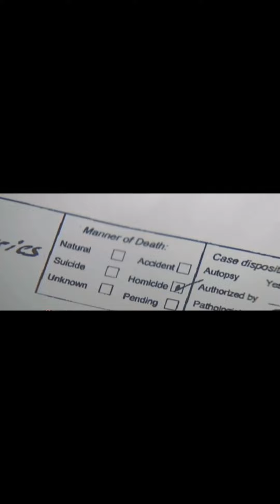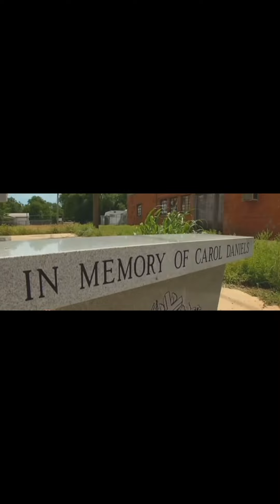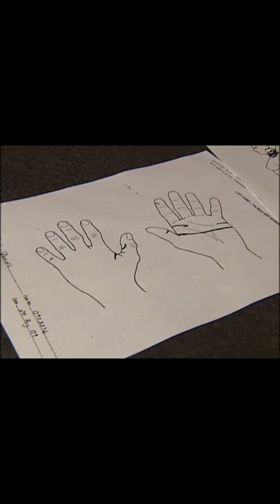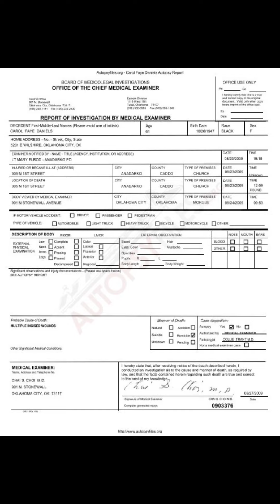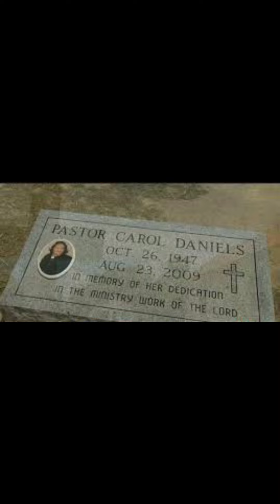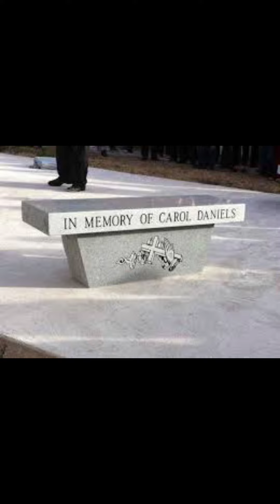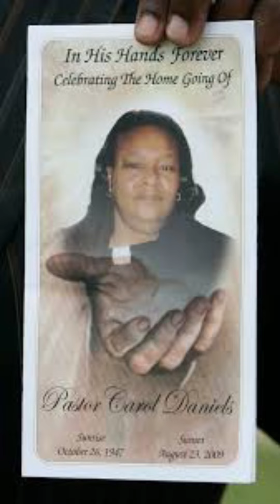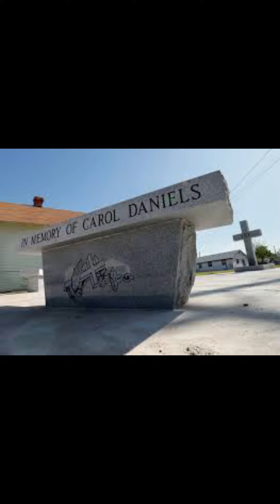👀Crucifixion? Crime Scene of Pastor Carol Daniels Found inside Her Own Church ⛪️ Anadarko,OK!😢 😢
A small-town murder of a Pastor Carol Daniels in Anadarko, Oklahoma has gone unsolved for over a decade, but someone knows what happened on that unfaithful day August 23, 2009. Pastor Carol was met with pure evil that day.. who is responsible???

💿 Track Title: Sanctuary by Scott Buckley on